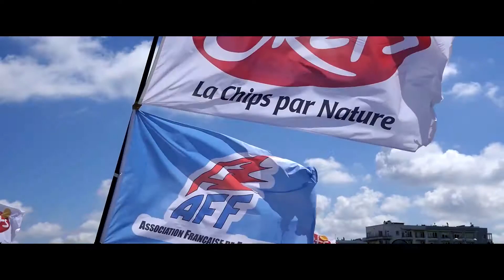AFF Bret's Funboard Tour 2016 Ouistreham - Teaser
À quelques jours de la troisième étape du championnat de France de Slalom 2016, à Ouistreham Riva-Bella Colleville-Montgomery, retrouvez les images de vos riders favoris !